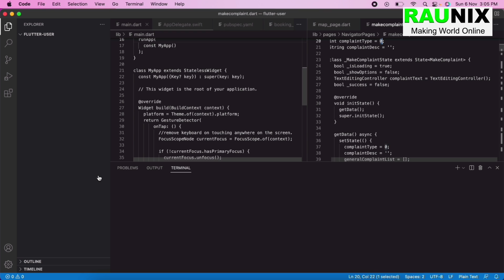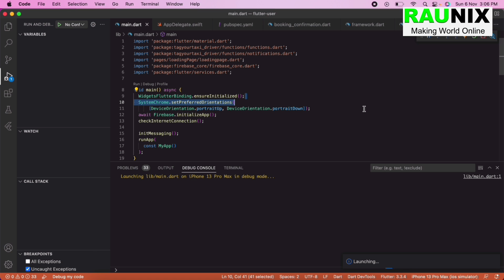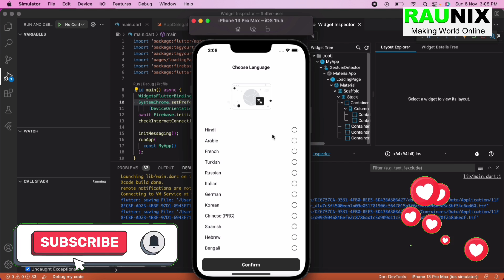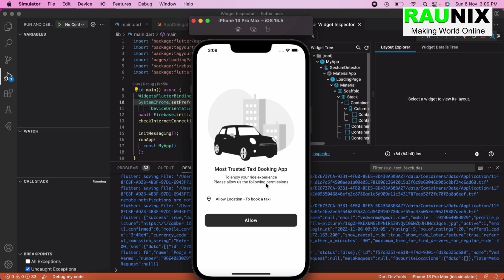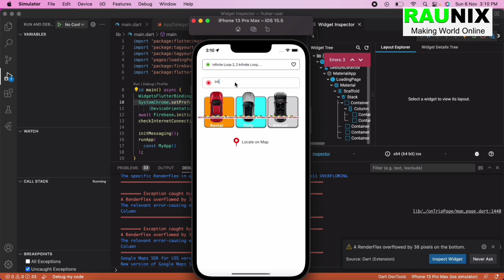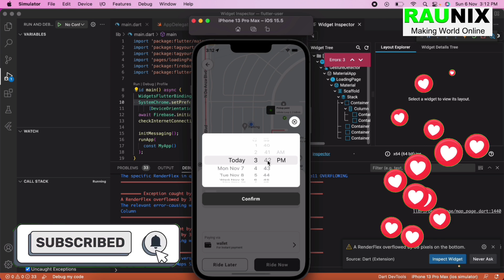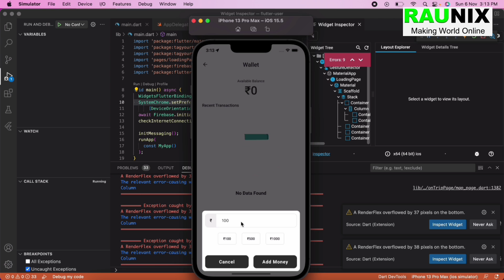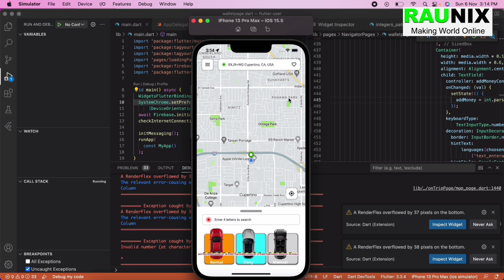How To Make App Like Uber | how to make app ola | How To Make A Taxi App Like Uber And Ola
⏱ Timecode: ⏱
00:00 - Introduction
00:42 - Starting of Cabzoo App Video
02:18 - Launching of app in Iphone 3pro max
02:53 - Animated type Splash
03:02 - Langauge Page
03:45 - Mobile Number Otp Login
04:25 - Home Page of Cabzoo App
05:33 - Menu Options
06:14 - Daily Ride Feature
07:39 - Rental Option In Cabzoo
08:05 - Wallet Features
08:35 - Online Payment Gateway
09:05 - Thanks for watching.